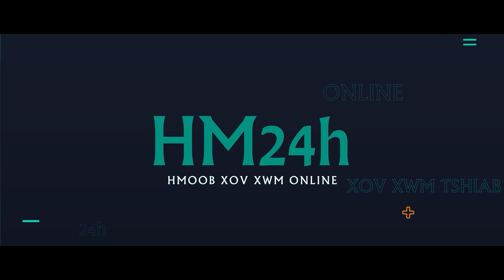RUSIA-UKRAINE 18/7:PUTIN QHIB TUA LOJ KAWG NKAUS RHUAV UKRAINE COV NROOG LOJ,UA PAUJ KUA ZAUB NTSUAB